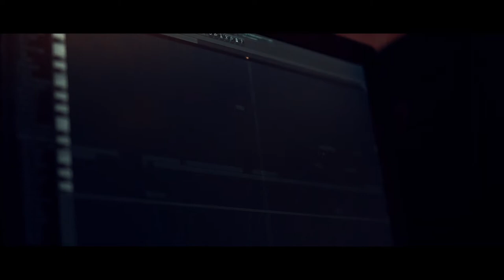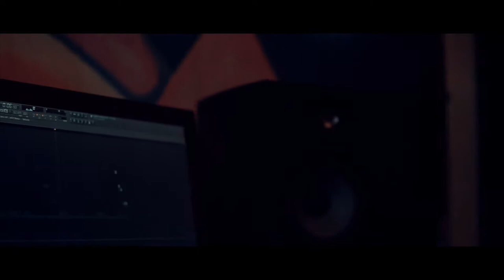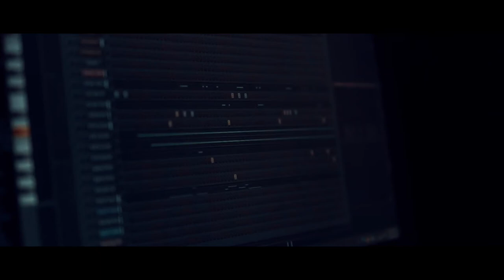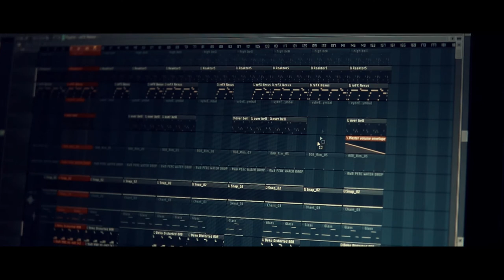Behind the Scenes Of "Slippery & 1Hunnid" Prod. by OG Parker & DEKO